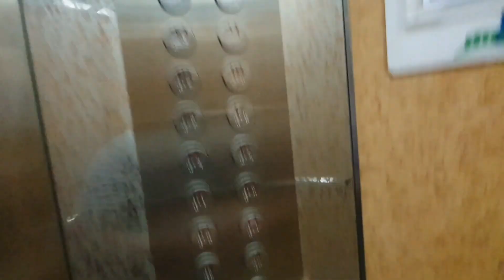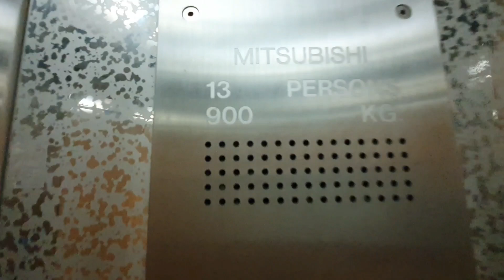Block 700C Ang Mo Kio Residential HDB - Mitsubishi Elevators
Details :

Brand : Mitsubishi
Capacity : 13 Persons
Load : 900 kg
Floors served : 1 to 25
History : Original